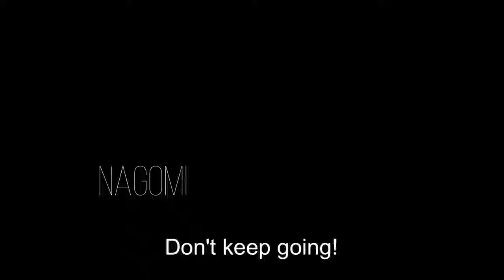Aether finally confessed to Furina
Model: Mihoyo
Stage: Mihoyo\秋燚QY
Motion:  Nagomi (me)
Shaders: Manashiku
Software: MMD, Filmora
Effects: 針金P, そぼろ, Ikeno, Kirakira, Beamman, witchfrogh
Anime: A Galaxy next door ep 4
Repost is allowed but must credit me, otherwise ^_^
Please help me grow
|Ignore this|
Aether x Furina
Aether Harem
Aether and Furina
Aether and Furina Ship
Aerina
Genshin Impact Animation
Genshin Impact MMD